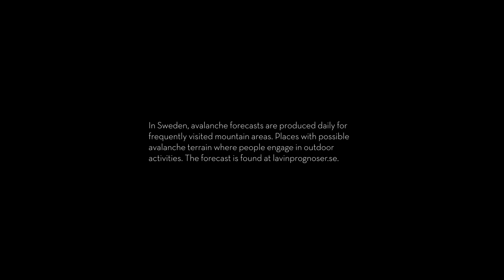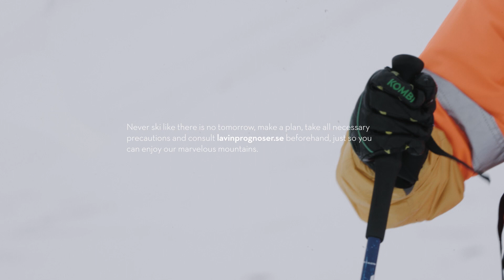The Avalanche technician — compiling avalanche forecasts in Kebnekaise, Sweden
Jenny Råghall is stationed in the Swedish mountains around Kebnekaise and her job is to compile Avalanche forecasts for the area. This is a day at her office.

In Sweden, avalanche forecasts are produced daily for frequently visited mountain areas. Places with possible avalanche terrain where people engage in outdoor activities. The forecast is found at lavinprognoser.se

Always remember that avalanche conditions are local and can change within hours. Never ski like there is no tomorrow, make a plan, make all necessary precautions and consult lavinprognoser.se beforehand, just so you can enjoy our marvelous mountains.

For avalanche forecasts and information
lavinprognoser.se

Youtube.com/swedishlapland